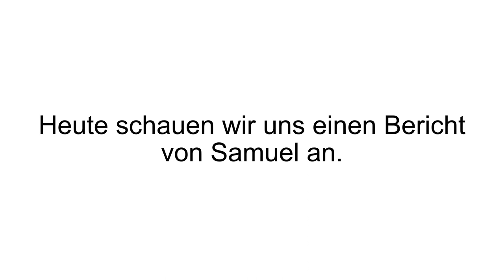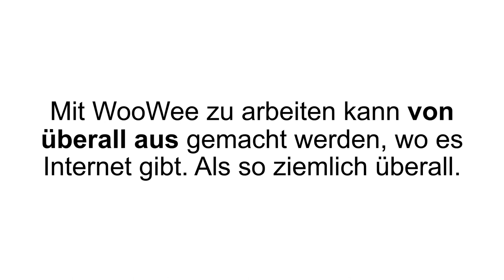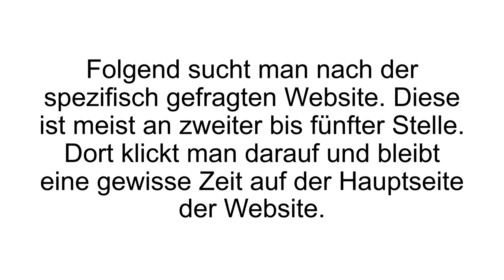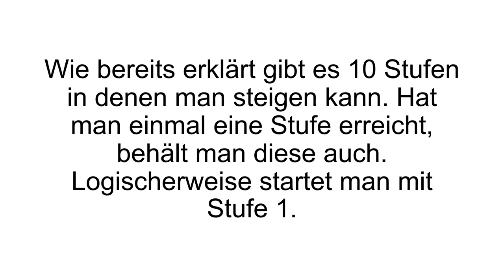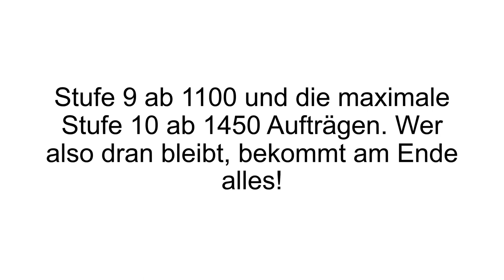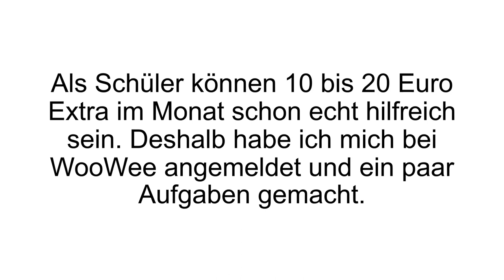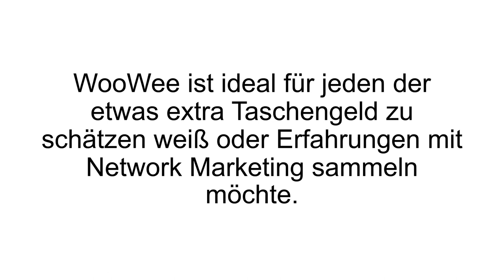[FAZIT] WooWee Erfahrungen + Review | Taschengeld durch Aufgaben erledigen - TEST!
WooWee Erfahrungen / WoWee Test. WoWee ist ein Netzwerk Marketing Unternehmen, bei welchen unterschiedliche Aufgaben an dessen Mitglieder weitergleitet werden.

Bei WooWee handelt es sich um eine Plattform (Netzwerk Marketing), bei welcher Aufgaben an dessen Mitglieder weitergereicht werden. Eine Mitgliedschaft ist kostenlos und unterliegt keinerlei Verpflichtungen oder Zwängen. Die gestellten Aufgaben kommen von externen Unternehmen, welche sich Popularität einkaufen wollen, um bessere Chancen auf dem Markt zu haben. Die Erfüllung einer Aufgabe nimmt durchschnittlich 90 bis 180 Sekunden in Anspruch.

Ein typischer Auftrag ist in 5 Schritten unterteilt. Bei dem ersten Schritt sucht man das vorgegebene Stichwort in Google, dann klickt man auf das erste Ergebniss der Suchergebnisse, welches eine Google Werbeanzeige ist. Bei dem zweiten Schritt sucht man nach der gefragten Webseite, welche angegeben worden ist. Diese Seite klickt man nun an, besucht sie also, und verweilt 80 bis 120 Sekunden auf dieser. Der Auftrag wurde erfolgreich abgeschlossen, sobald man noch einen Punkt in der Menüleiste auf der Seite angeklickt hat ­ danach wird das verdiente Geld in dem WooWee Backend angezeigt! Der Verdienst jeder Aufgabe variiert, die Werte liegen zwischen 3 bis 15 Cent.

Man erhält einen Prozentsatz entsprechend des eigenen Levels. Angefangen mit Level 1, bishin zu Level 10! Mit Level 1 erhält man 10% des maximalen Profits. Sobald man 25 Aufgaben absolviert hat, erreicht man Level 2 und erhält 20%. Auf Level 3 steigt man auf, sobald man 50 Aufgaben erfüllt hat. Hier erhält man 30%. So setzt sich das Prozedere bishin zu Level 10 fort.

Wenn Du mehr zu WooWee erfahren willst, dann schau JETZT bei Produkt-Kenner.de vorbei!